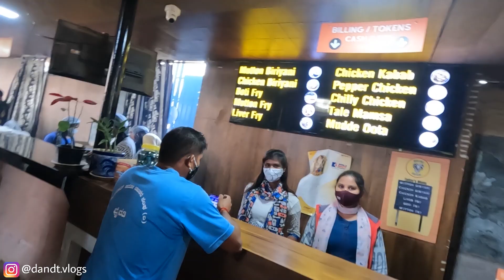ಡಿವಿ ಓದಿದ್ ಕಾಲೇಜ್ ಇದೇ!!😂 | MALLIKA BIRYANI